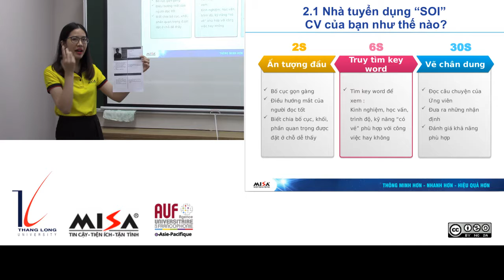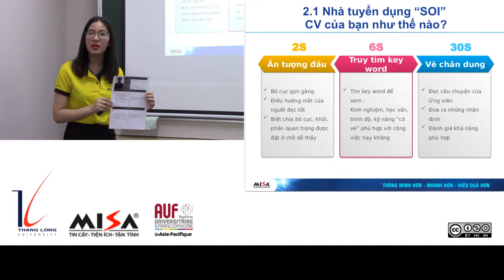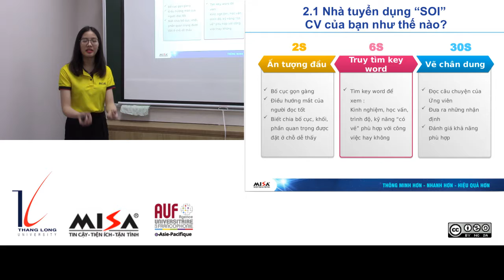Kỹ năng viết CV chinh phục nhà tuyển dụng (Phần 4/6)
Chị Hà Thị Hồng Trang, thuộc Công ty Cổ phần MISA đến chia sẻ những kinh nghiệm chuẩn bị hồ sơ ứng tuyển và soạn CV cho các bạn sinh viên Trường Đại Học Thăng Long. Đây là phần thứ 4/6.

Bản video này được dùng cho lớp tự học trực tuyến về Kỹ năng tìm kiếm việc làm do Trung tâm Kết nối Đại Học-Doanh Nghiệp (UEC-TLU), Trường Đại Học Thăng Long, phát triển tại trang web dưới bản quyền Creative Commons BY-NC-SA 4.0.

Video này đã được thực hiện với sự tài trợ của Tổ chức Đại Học Pháp Ngữ (AUF) khu vực Châu Á Thái Bình Dương theo hợp đồng BAP-HN 175.